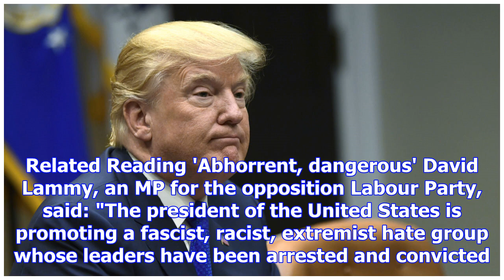Trump pilloried for retweeting anti-muslim videos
Source: 8 MINS AGO  UPDATED 5 MINS AGO Trump's actions drew criticism from many quarters, including ...